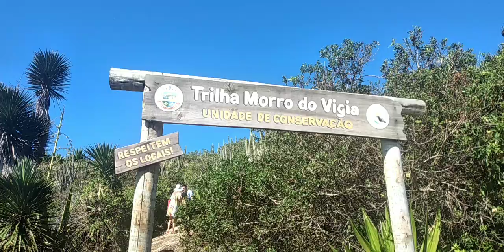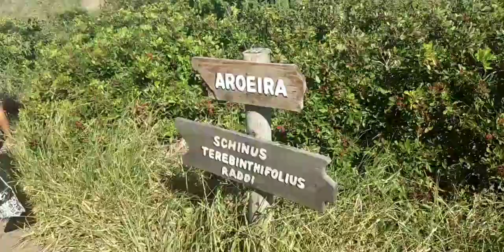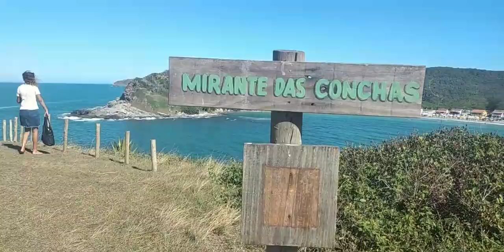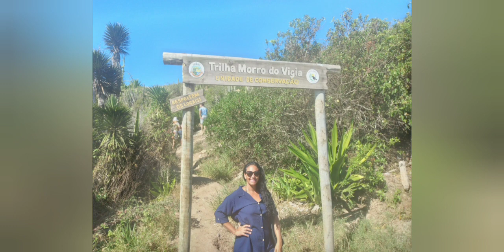Trilha Morro do vigia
A trilha interpretativa do Morro do Vigia, apesar de curta, é considerada de nível moderado, pois apresenta trechos com desníveis em pedra e áreas de penhasco. O percurso é sinalizado com setas da cor amarela e inclui 4 QR Codes que contêm informações históricas, culturais e ambientais.

O Morro do Vigia oferece uma belíssima vista panorâmica de toda a extensão da Praia do Peró e da Praia das Conchas, sendo ligado ao continente por uma faixa de areia que separa naturalmente estas duas praias.

O Morro, conhecido em documentos antigos como Morro do Vigia dos Ingleses, serviu mesmo como ponto de vigia, local utilizado pelos corsários ingleses para vigiar o horizonte marinho a fim de se antecipar a chegada dos navios portugueses.

O nome também está associado à pesca artesanal praticada com canoas e redes, na qual o vigia da pesca fica no alto do morro vigiando o cardume e orientando os pescadores no mar quanto ao lançamento da rede, a direção do cardume e espécies.

FIQUE LIGADO!!! O trecho do costão rochoso que forma piscinas naturais no lado que fica em frente à Praia das Conchas é composto de pedras escorregadias e pode ser perigoso em dias de ondulação. O trecho não conta com salva-vidas e resgates são de complexa execução.

ATRAÇÕES DA TRILHA

Mirante das Conchas

Do seu topo, a 30m de altura, vê-se a Ponta do Arpoador, toda a extensão da Praia das Conchas, Arraial do Cabo e as Ilhas de Cabo Frio.

Mirante do Peró

Vista de toda a extensão dos 7,2km da Praia do Peró e parte de Búzios.

Buraco do Sargo

O nome remete ao peixe sargo, comum no local. É uma prainha encravada no costão rochoso.

Pesqueirinho

Prainha utilizada pelos pescadores locais para guardar embarcações e apetrechos de pesca. Excelente local para descansar e mergulhar. Possui interesse geológico nas formações rochosas.

 LOCALIZAÇÃO DA TRILHA

ACESSO PRAIA DO PERÓ: Av. Dos Pescadores, s/nº – Peró – Cabo Frio – RJ

– Chegando na Av. dos Pescadores, de frente para o mar, seguir pela praia à direita. O Morro do Vigia estará a 10 minutos de caminhada pela Praia do Peró.

ACESSO PRAIA DAS CONCHAS: Estacionamento Particular – Rua Cação, nº 477 – Ogiva – Cabo Frio, RJ

– Preste atenção ao estacionar para ficar na seção do estacionamento que fica em frente à Praia das Conchas.

– Chegando na Praia das Conchas, de frente para o mar, seguir pela praia, à esquerda. O Morro do Vigia estará a 10 minutos de caminhada pela Praia das Conchas.